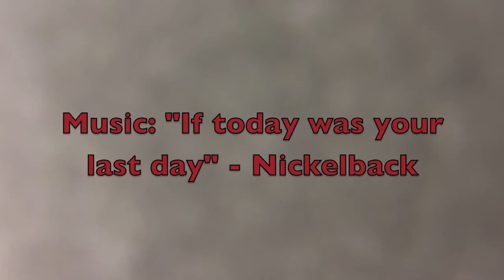Marmot Day Ski